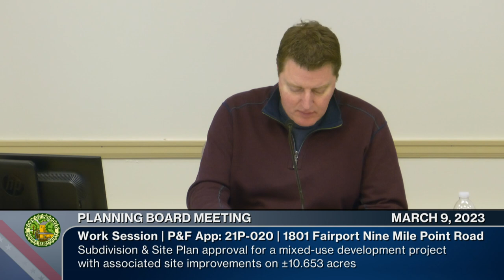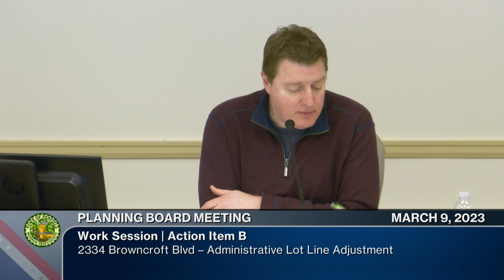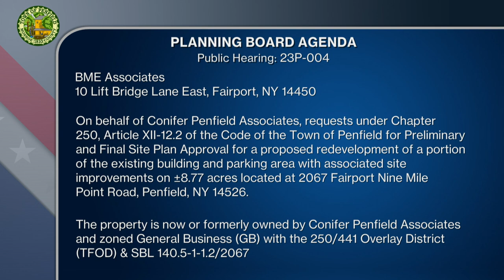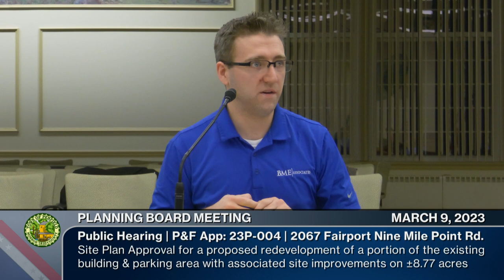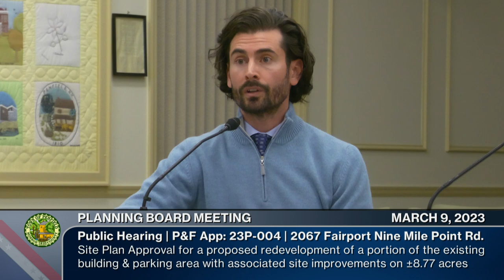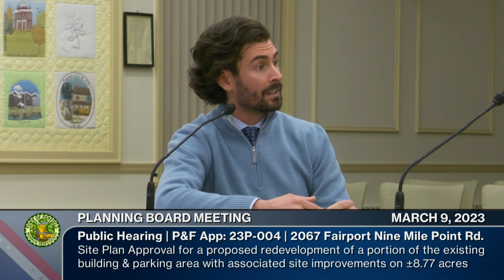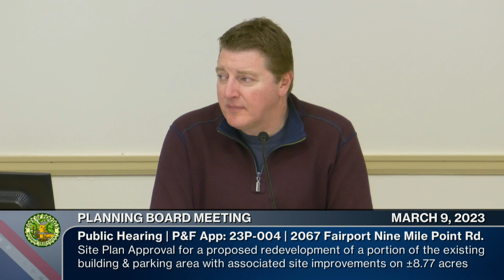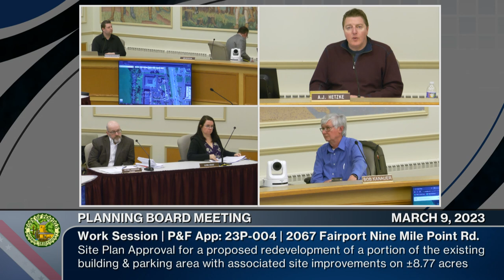2023: March 9 | Planning Board Meeting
Hearing / Work Session | 03/09/2023 | 54m 57s
Chairperson: Allyn “AJ” Hetzke
Town Board Liaison: Deputy Supervisor Debbie Drawe

0:00:00  Call to Order - Pledge of Allegiance - Approval of Minutes (February 9, 2023)
0:01:15  Work Session - Tabled Item: (21P-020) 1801 & 1787 Fairport Nine Mile Point Road, PathStone (MUD)
0:01:40  Work Session - Tabled Item: (22P-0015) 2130 Fairport Nine Mile Point Road, Chick-fil-A Preliminary / Final Site Plan & Conditional Use Permit
0:02:15  Work Session - Tabled Item: (22P-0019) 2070 Empire Blvd., RG&E Substation 55 Rebuild Preliminary / Final Site Plan & Subdivision Approval
0:02:58  Work Session - Tabled Item: (22P-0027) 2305 Penfield Road, Nilefar Subdivision Preliminary / Final Site Plan & Subdivision Approval
0:04:18  Work Session - Tabled Item: (22P-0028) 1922 Empire Blvd., Penfield Car Wash Preliminary / Final Site Plan Approval & Conditional Use Permit
0:06:20  Work Session - Action Item: 1657 Fairport Nine Mile Pt. Rd. - Arbors at Penfield - Subdivision Modifications
0:08:13  Work Session - Action Item: 2334 Browncroft Blvd - Administrative Lot Line Adjustment
0:09:45  Work Session - Action Item: Mixed-Use Code Update
0:13:00  Public Hearing 1: (23P-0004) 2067 Fairport Nine Mile Point Rd., Parkside Commons Preliminary / Final Site Plan Approval
0:37:02  Public Participation: (23P-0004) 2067 Fairport Nine Mile Point Rd., Parkside Commons Preliminary / Final Site Plan Approval
0:46:30  Work Session: (23P-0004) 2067 Fairport Nine Mile Point Rd., Parkside Commons Preliminary / Final Site Plan Approval
0:54:09  Adjournment: Next meeting is March 23, 2023

The Planning Board is responsible to consider, review, and act on applications for preliminary and final subdivision and site plans.  Further, the Board has the authority to approve, approve with conditions, or deny applications for Environmental Protection Overlay District (EPOD) permits, conditional use permits, and special permits as authorized by Chapter 29 of the Town of Penfield Zoning Ordinance.